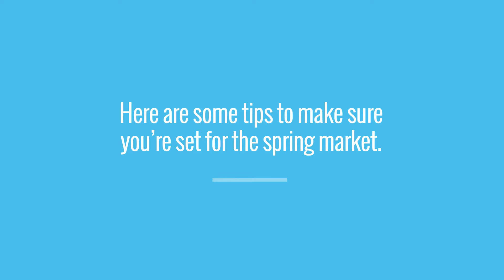Thinking of Getting Your House Ready to Sell (2/25/21)